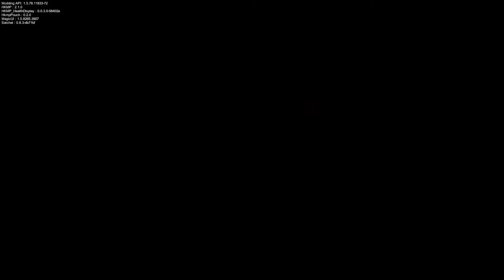Hollow Knight Longplay | Part 2